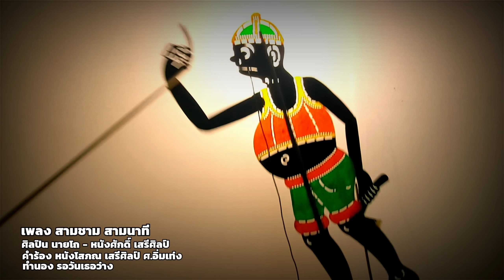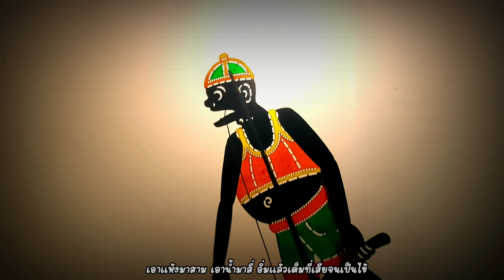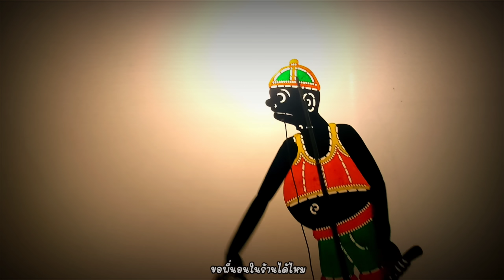สามชามสามนาที - นายโถ【หนังศักดิ์ เสรีศิลป์】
Voice Recording​ : หนูเนือย สตูดิโอ
Mix : ธราดล แก้วคชชา
คำร้อง : หนังโสภณ เสรีศิลป์ ศ.อิ่มเท่ง
ทำนอง : รอวันเธอว่าง
Producer : ปิยะศักดิ์ นวลจริง
To speak : หนังศักดิ์ เสรีศิลป์
ถ่ายภาพ/ตัดต่อ : หนังศักดิ์ เสรีศิลป์